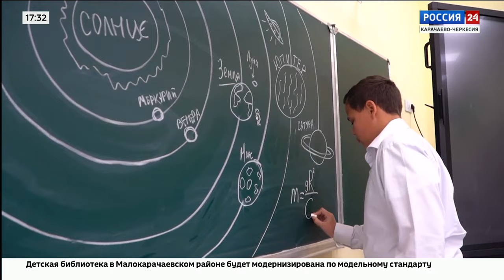"Вести Россия 24" Эфир от 08.02.2024